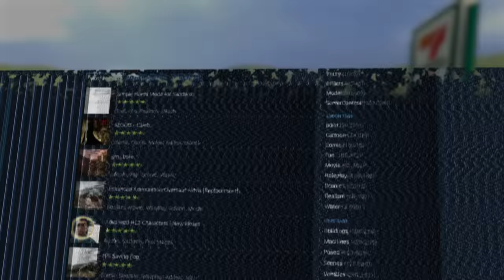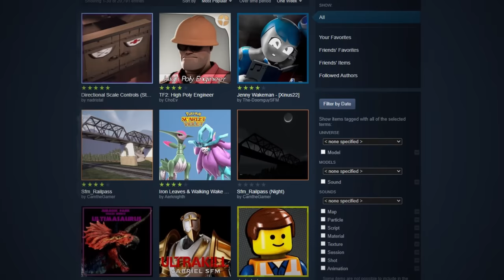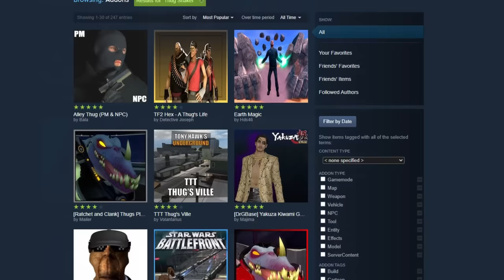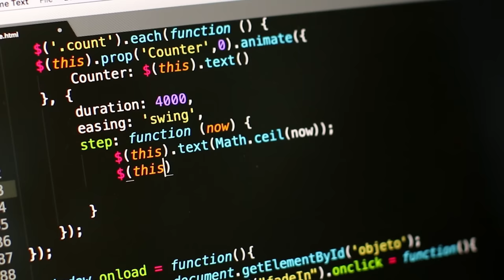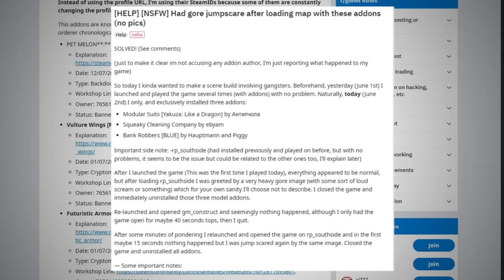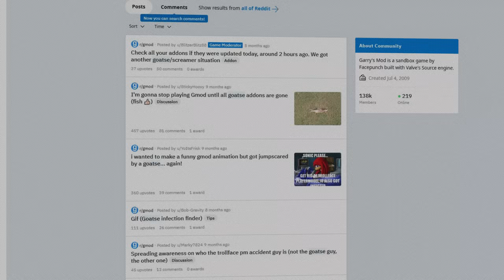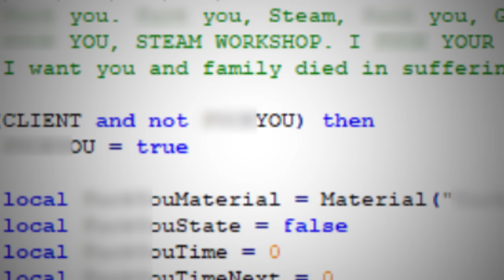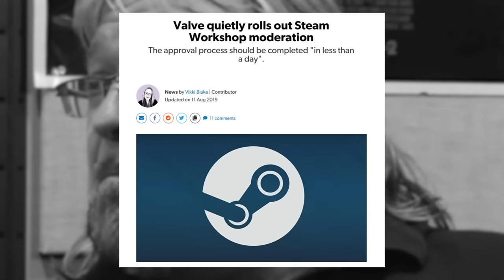GMod's Most Disturbing Virus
off & 3 extra months for FREE!

today we explore the scary gmod thing... uhh.. yeah.,
bumper song(s)
Underwater World by Glitch
Voyager by Glitch
Car Riding Hobbyists by Thisnumber
The Handle - Crank it
Relative vs absolute position - Glitch

thumbnail by the filthy @Jauntyweb